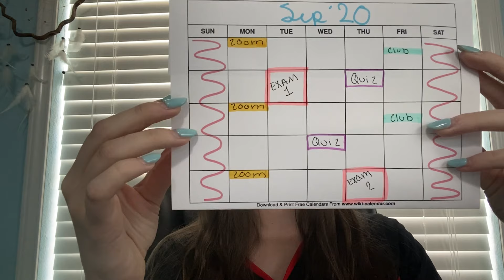Student Guided to Remote Learning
With lecture classes being held online for the Fall 2020 term, UIW student, Samantha Leonard, shares her advice for current UIW students to adjust to remote learning during COVID-19.